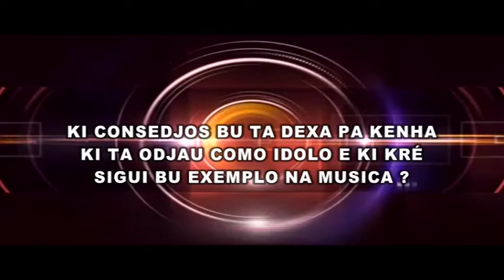Elizio - Entrevista CVMIX